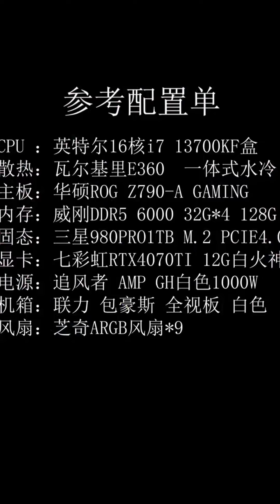intel i7 13th gen rtx 4070 gaming pc build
i7 13th gen gaming pc build

Best gaming laptops under 60000 / Amazon great freedom festival sale

Buy From Here 👉 Best Gaming Laptops 2023
1. MSI GF63 Thin, Intel Core i5-11260H RTX 2050
2. HP Victus Gaming Laptop Ryzen 5 5600H
3. Lenovo IdeaPad Gaming 3 5600H
4. Acer Aspire 5 Gaming Laptop i5 12th Gen RTX 2050
5. ASUS TUF Gaming F15 i5 RTX 2050

▶Best Laptops - Best Smartphones - Best Smart Tv's and More

▶Best 5G Smartphones